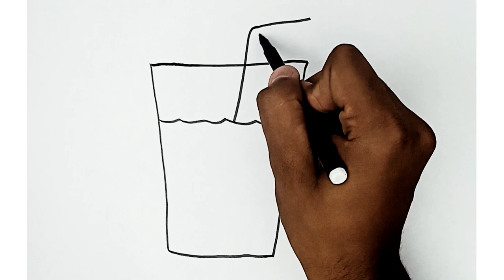Drinking orange juice drawing, painting and colouring for kids , how to draw Drinking orange juice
Description

Easy Doodle Drinking orange juice Drawing Ideas for Kids | Drinking orange juice drawing Fun and Simple Step-by-Step Tutorials
Easy and Fun Drinking orange juice Drawing Tutorials for Kids | Drinking orange juice drawing Step-by-Step Art Lessons